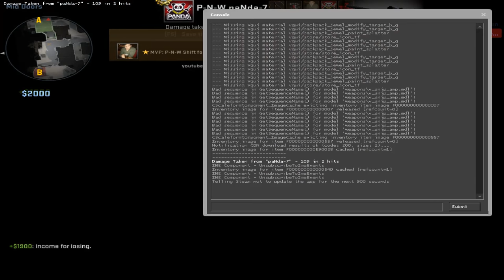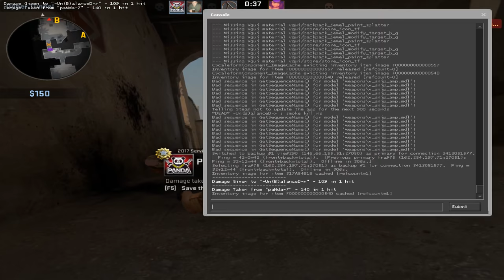AM FOST CARAT de 2 FETE pe CSGO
▼Nu uita sa verifici descrierea!▼
★ Colaborari:
★ Pentru a sustine canalul:
★ Ma puteti gasi pe:
★ PC & Peripherals:
➥ Motherboard: ASUS PRIME B350-PLUS
➥ Processor: AMD Ryzen 5 1500X, 3.6GHz/3.7GHz
➥ Graphics card: ASUS Expedition GeForce® GTX 1050 Ti 4GB GDDR5
➥ Memory Ram: KINGSTON Fury Black 8GB DDR4 2133MHz CL14
➥ Hard-Disk & SSD: Seagate BarraCuda® 1TB & SSD KINGSTON UV400 120GB
➥ Keyboard: Myria MG7502
➥ Mouse: Steelseries Rival 100
➥ Mouse Pad: A4Tech X7 Gaming
➥ Headsets: HyperX Cloud II Pro
➥ Monitor: AOC E2770SH 27'
★ Designer LOGO: AA – Logo Design